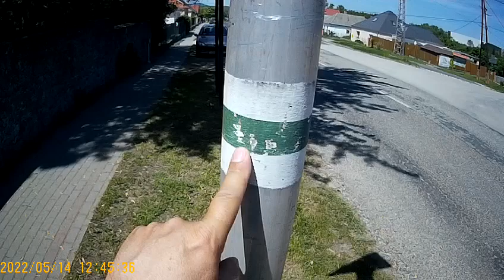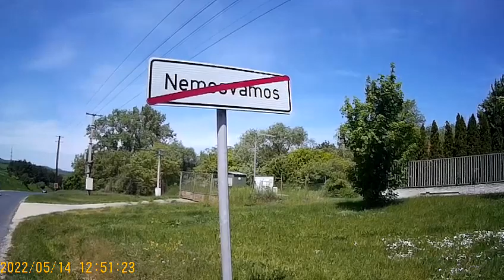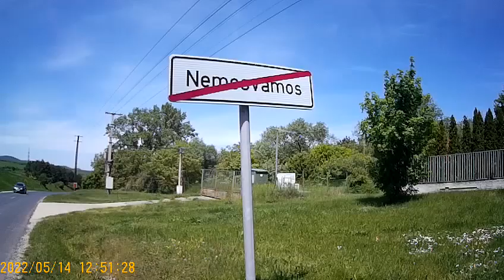Sétálos videó 838. Séta Nosztori Autós Pihenő és Nemesvámos között 6. utolsó rész.